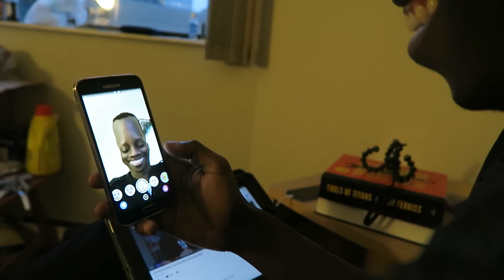Vlog #97~Trying Nutella | He Got Roasted~Life.By.Tali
I try Nutella and Reeses Spread for the first time. Then Gilles gets roasted.

°Live.Love.Act.°